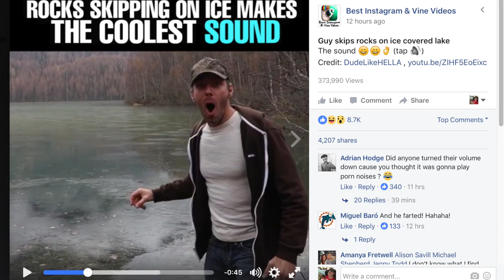The REALITY of GOING VIRAL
We got over 70 MILLION views on 2 viral videos in just 3 days but what does that REALLY mean for our family?  [watch @ 8:08]
SEE MORE PICTURES | GET MORE UPDATES!
OUR STORY SO FAR:
We are Cory & Kristen Williams and in August 2014 we made the long drive from Southern California to Alaska to move into our new home in Eagle River.  Here we’ve had the chance to explore Alaska, experience lots of wild events, meet lots of great people and endure the extreme temperatures that the north is known for.  On December 20th, 2014 we got engaged after our Polar Plunge under the Northern Lights then later married by our favorite lake on May 23rd, 2015.  Then on June 23rd, 2016 we had our first child.  A baby girl named Chell.

OTHER FEATURED MUSIC (provided by Opus 1 Music):
ahcd1481_15 Voyage v1
ahcd1481_18 Crashing Waves 3
ohopm015_02 Bubbles v1
zik471_43 The Polecat v1
zik471_47 Guilty Postman v1